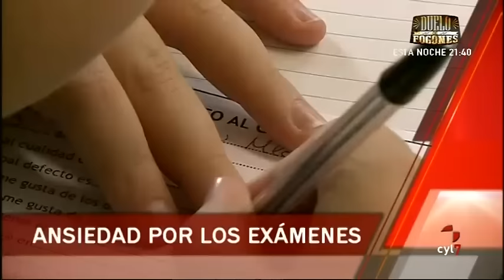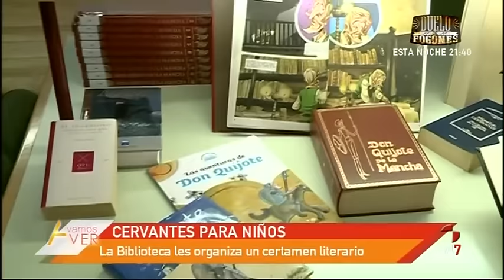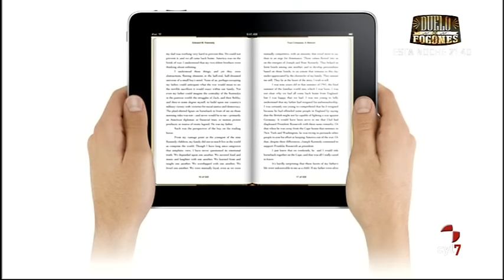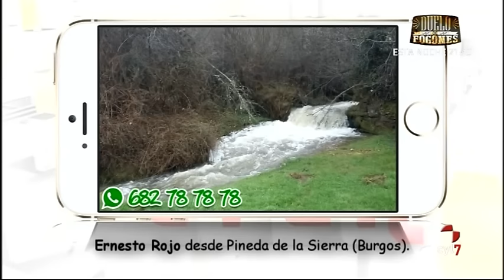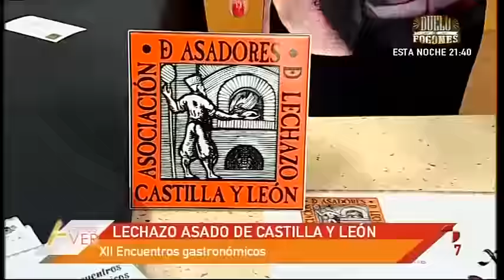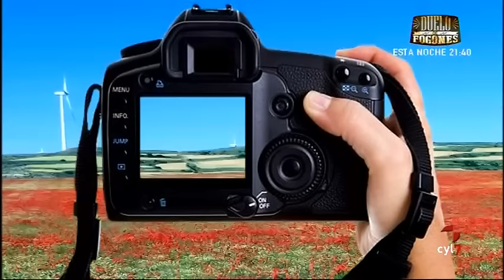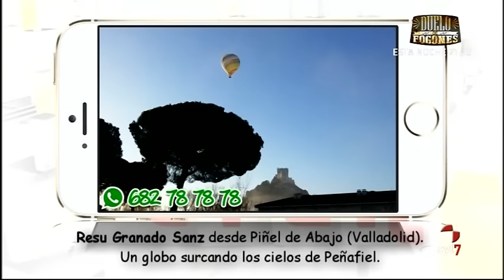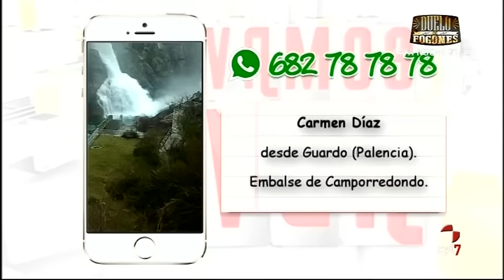Vamos a Ver (19/04/2016)